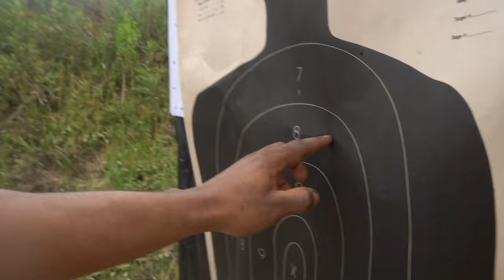I BOUGHT A BRAND NEW AR-15! ** NO IRON SITES OR ATTCHMENTS **